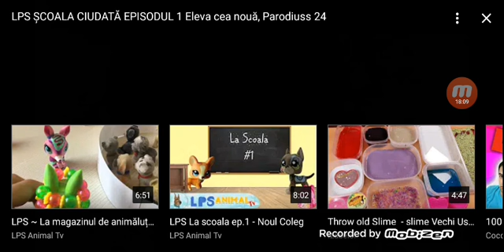Reacţionez la un video vechi de al meu 😂